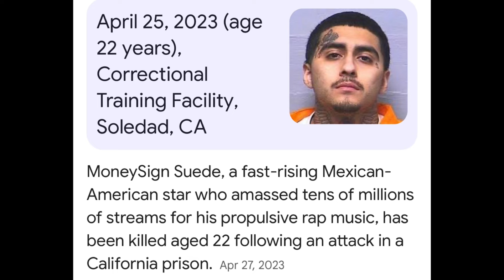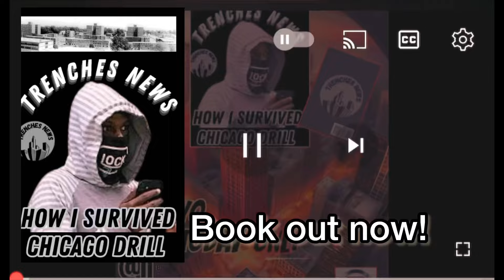MoneySign Suede Mexican Mafia Hit 🎯 For Not Programming In Soledad Prison‼️😳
MoneySign Suede Mexican Mafia Hit 🎯 For Not Programming In Soledad Prison‼️😳 moneysignsuede news reddit mademediamagazine @mademediamagazine1083